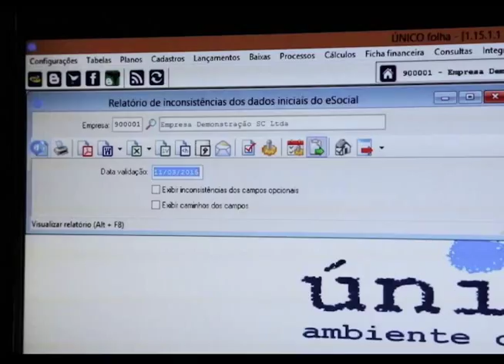HardSoft 709 - Bloco 2 (exibido 28/05/16)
Apresentação do game de aventura Downfall produzido pela Harvester Games.